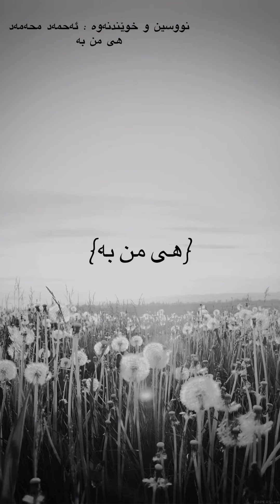هی من بە _ نووسەر احمد محمد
تاڵی عیشق
احمد محمدی شاعیر
نووسەر احمد
نووسەر ئەحمەد محەمەد
نووسەر احمد محمد
شیعری کوردی
شیعري کوردي
Wtay jwan
وتەی جوان
شاعیر
احمد محمد
ئەحمەد محەمەد
Ahmad mhamad
Ahmad muhamad
Ahmed muhamed
ژیان چیە
ژیان چیە؟

Ahmad amor
بێمنەتم
Ahmad
Mamo Amor
Mamo
Amor
شیعری ( تاڵی و شیرینی)
نووسین و خوێندندەوەی خۆم
هیوام وایە شیرین بژین 📝